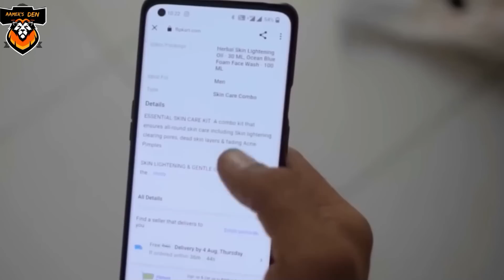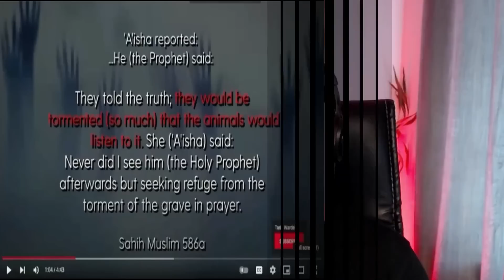Real Grave Horrors (Don't Watch Alone) || Aamer's Den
Muuchstac Ocean Foam Face Wash Combo :-

Muuchstac Herbal skin lightening oil  :

Muuchstac Ocean Foam Face Wash :

Muuchstac Herbal skin lightening oil (Amazon Dubai)